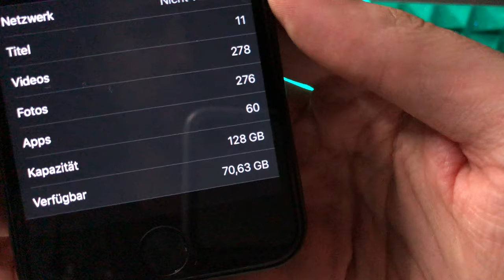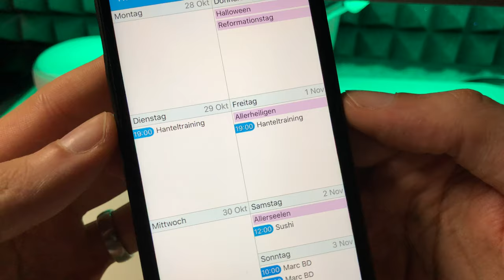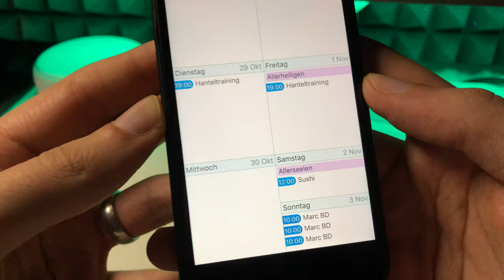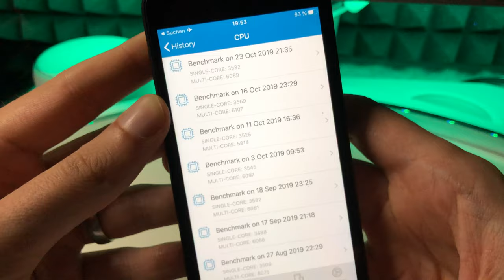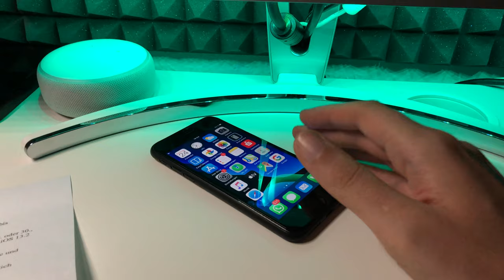iOS 13.2 BETA 4 ist da und bringt uns auf die Zielgerade - Baldiges Release steht bevor !!